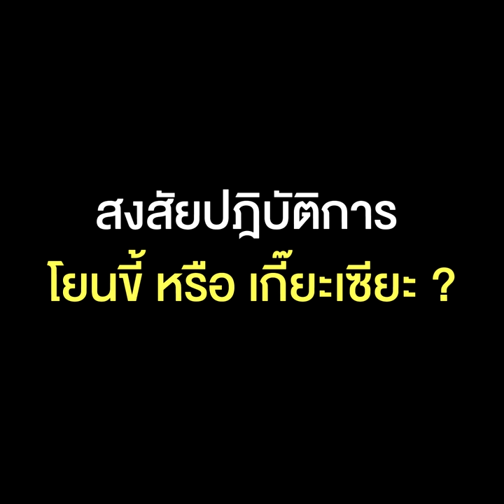โยนขี้ หรือ เกี๊ยะเซียะ ? หลัง “อัยการ"ไม่อุทธรณ์คดี “โอ๊ค-พานทองแท้ ” ฟอกเงินกรุงไทย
สายมโนทำงาน  สงสัยปฎิบัติการ  โยนขี้ หรือ เกี๊ยะเซียะ ? หลัง “อัยการ"ไม่อุทธรณ์คดี  “โอ๊ค-พานทองแท้ ” ฟอกเงินกรุงไทย